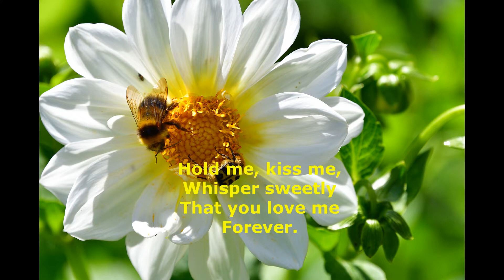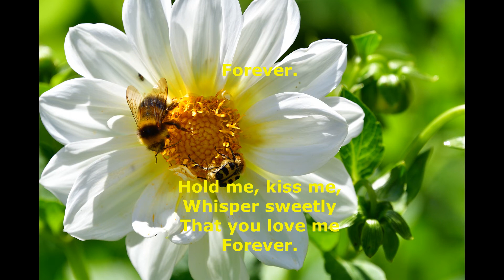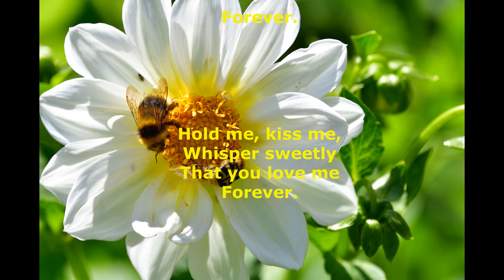17 : Forever - The Little Dippers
RANKING 17 : 1960 Feb. 4th Week (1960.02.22)